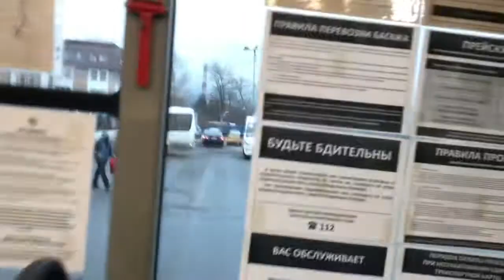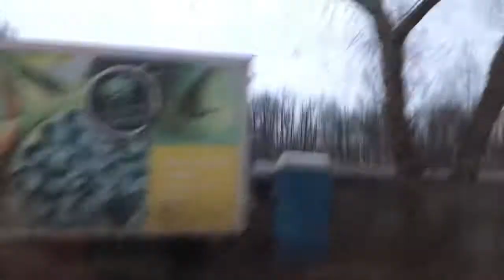Поездка на автобусе 5 от станции Мытищи до Микрорайона Леонидовка